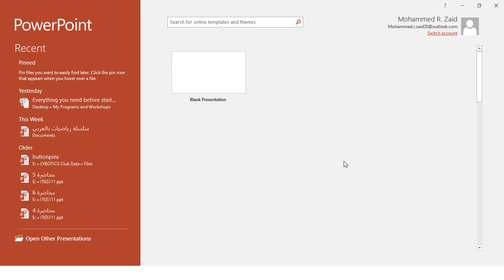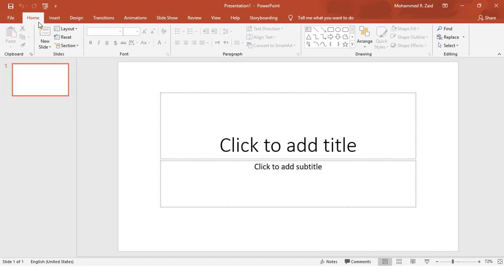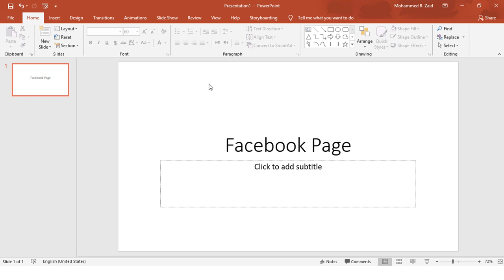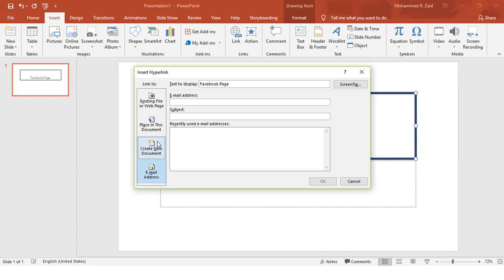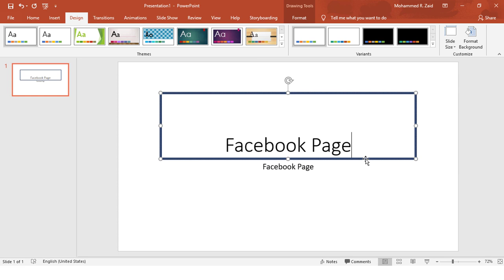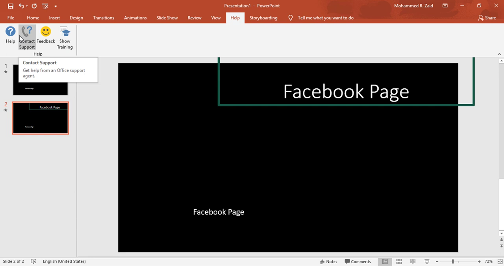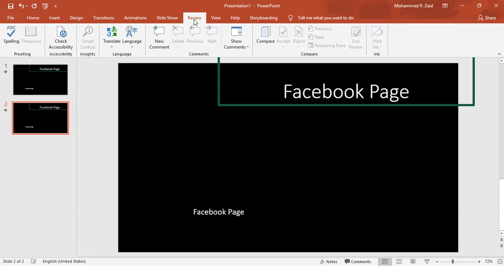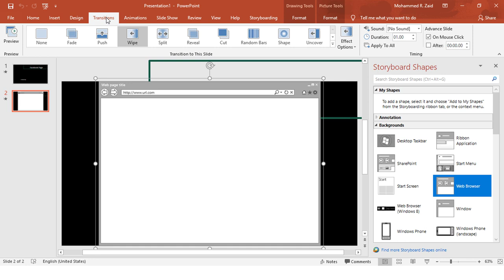ما هي القوائم الرئيسية في برنامج الباوربوينت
في هذا الدرس سوف نتعلم ونتعرف على أهم القوائم الرئيسية في برنامج ميكروسوفت باوربوينت.